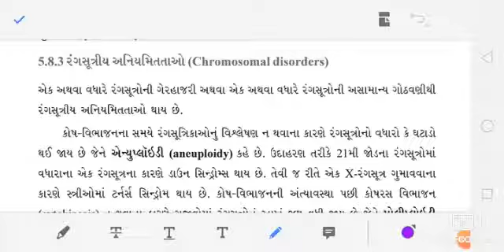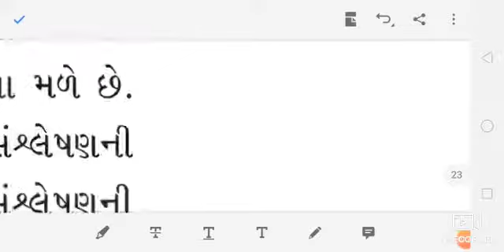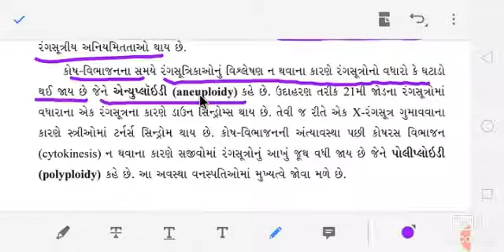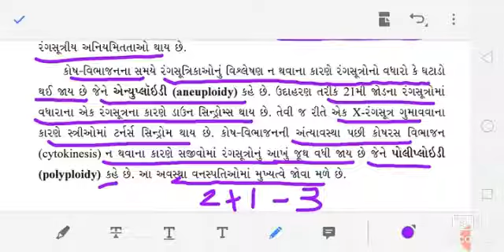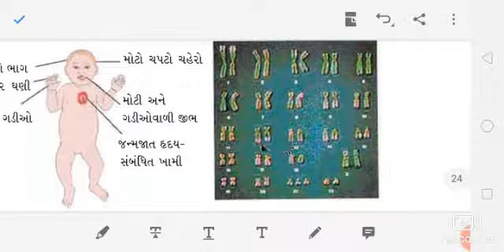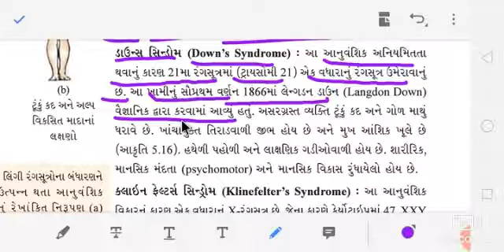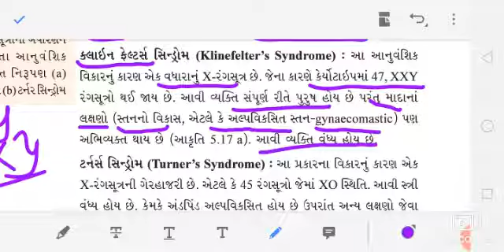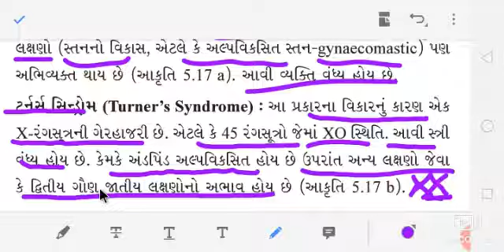12 સાયન્સ બાયોલોજી CH-5 Part-20#R.G.Bhoraniya#